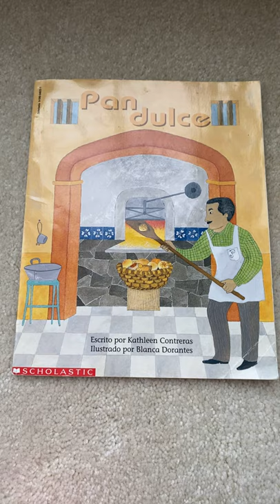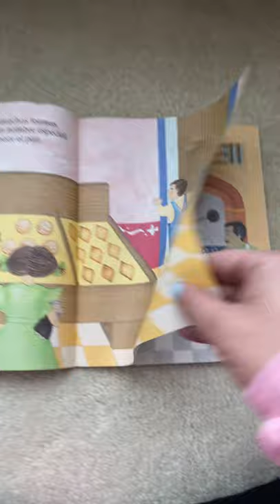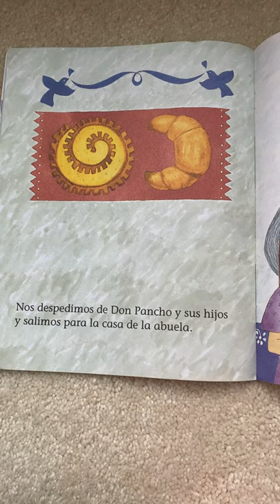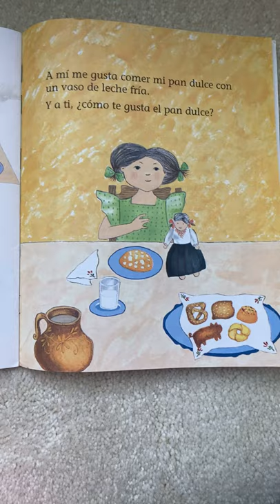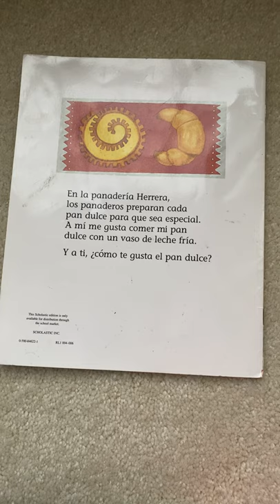Pan Dulce Read Out Loud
Read Out Loud In Spanish